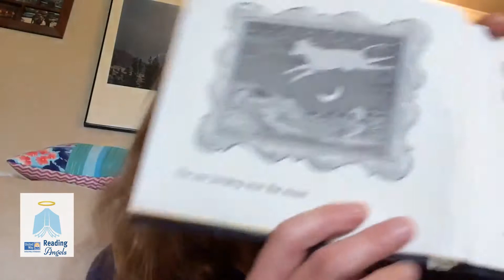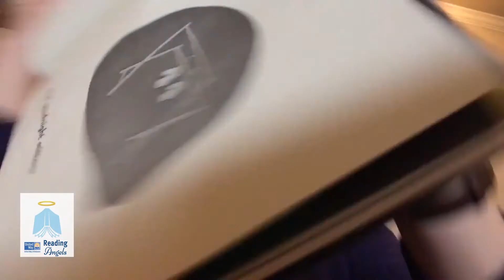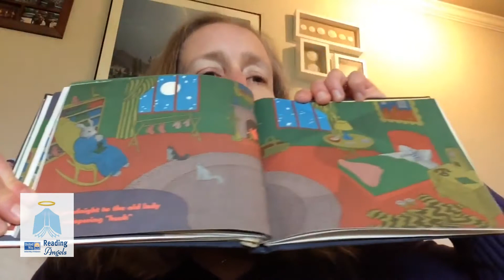UWDE-Virtual Reading Angel - Megan Wagaman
Early Education matters to United Way of Delaware. The earlier children develop a lifelong love for reading, the more likely the will succeed. Especially in times like these, reading to children online is a way to use literacy to stayconnected. To become a Virtual Reading Angel and read to children